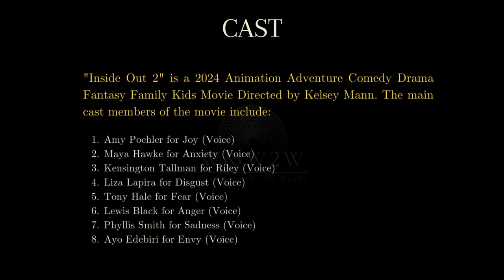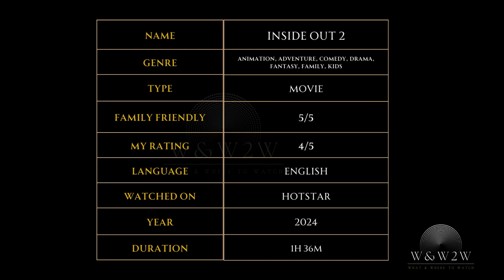New Emotions Unlocked! Riley’s Mind is in for a Wild Ride!: Inside Out 2 (2024) - OTTChoices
Within 1 minute fix which movie to watch in which OTT platform !

🌟 What We Offer:

* Movie Reviews
* Genre Spotlights
* Daily Watchlists
* Viewer Engagement

Streaming Platform Updates: Stay informed about what's new on popular streaming services.